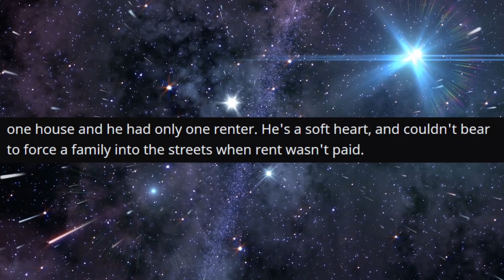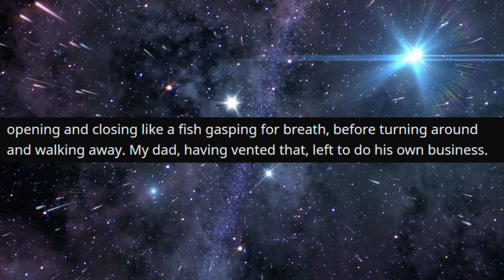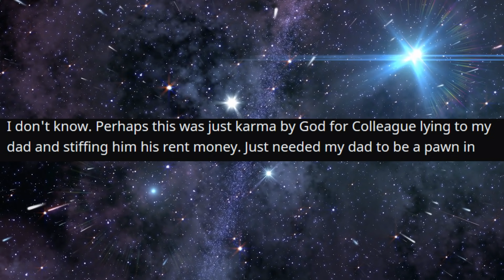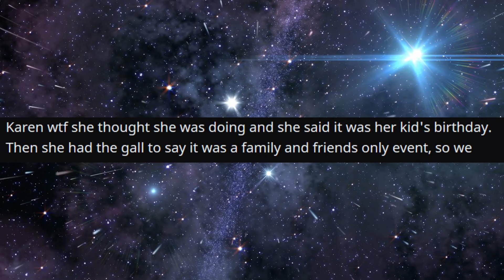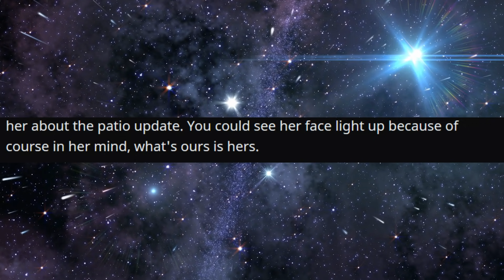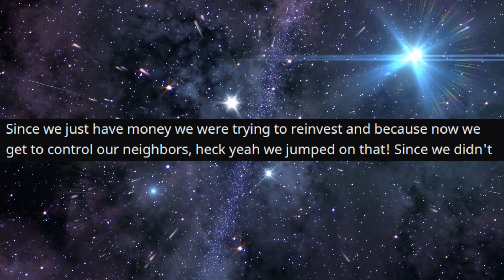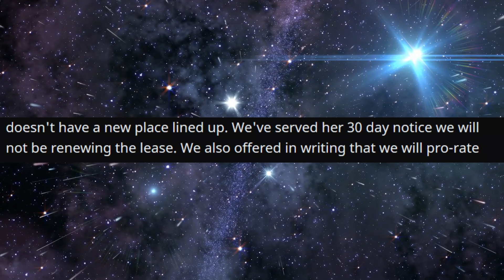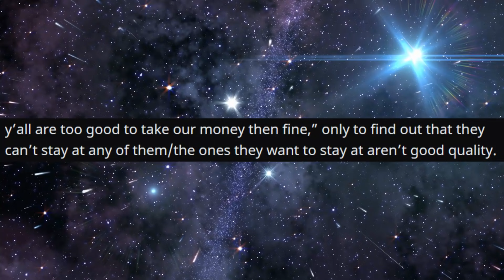r/ProRevenge - She DESTROYED my image... I made her HOMELESS...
She DESTROYED my image... I made her HOMELESS...